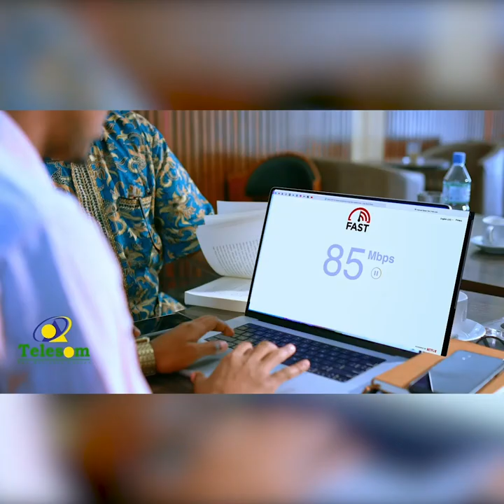"Laascaanood waxa ka qarxay foolkaane loosoo maleegay Somaliland" Abwaan Cismaan Kujare.